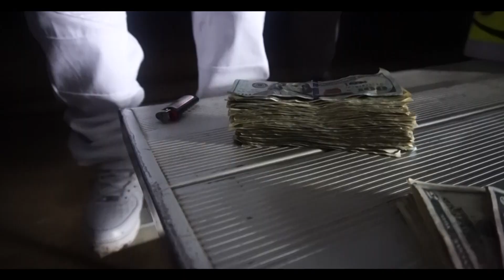Quan 2X - TrippStyle Pt. 1 | ShotByKell